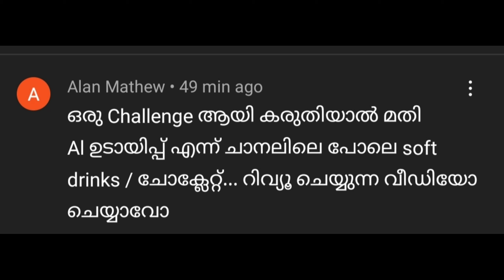ചെറിയൊരു Challenge വീഡിയോ 😁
ഇനിയുള്ള ദിവസങ്ങളിൽ കൂടുതൽ ഷോർട്ട് ചെയ്യുന്നതാണ് long വീഡിയോസും ചെയ്യുന്നതാണ് 😁